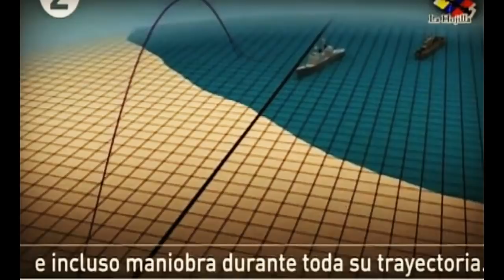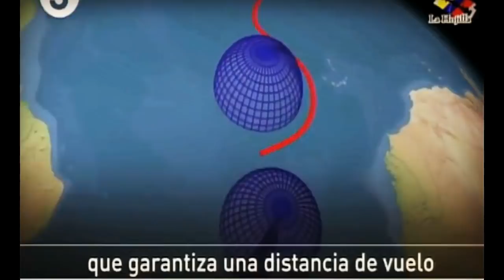Tras *18 años* en el Poder, Putin Presenta Sus Nuevas "ARMAS INVENCIBLES"...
Analisis del discurso de Putin, equivalente al SOTU Estado de la Nación de Trump. Que fue mas una presentacion de un supuesto armamento belico INVENCIBLE que otra cosa. Bueno,
Seguro que a RT le encantó. Y a la rubia de RT mas todavia!

Gracias a el canal de Fernando Diaz Villanueva y su podcast
LA CONTRA CRONICA.-

Algunos videos de este canal, por ser considerados controversiales, fueron desmonetizados por YouTube por un
conocido problema entre los anunciantes mas grandes y YT.
Este canal esta agradecido a youtube por esta plataforma, que
permite competir con los medios tradicionales, y nos gustaria
seguir utilizando la misma, por tanto, para quienes quieran
y puedan colaborar con el canal para asi permitir e incentivar que siga funcionando activa y saludablemente, pueden enviar donaciones voluntarias. a:

O en BITCOINS a traves de COINBASE: 1P7zmFKP1w11LKJA5AE6aURE6VuR2VVqr5

;-) GRACIAS!